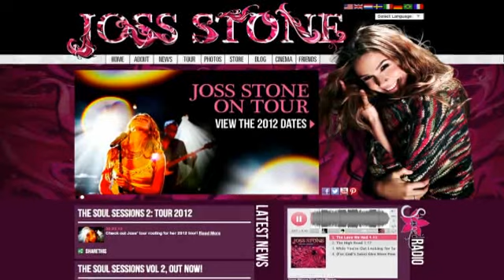Joss Stone - Oracle Music Festival Interview